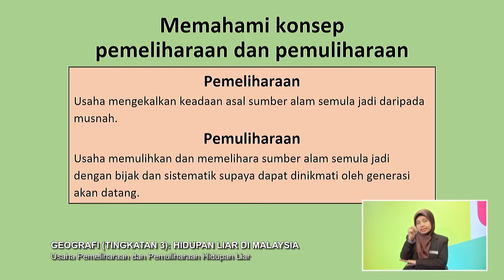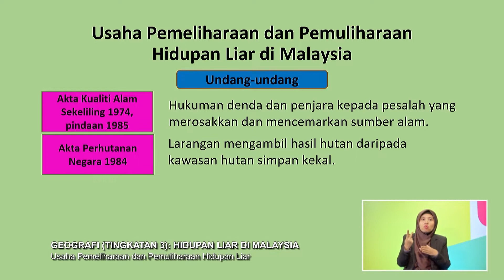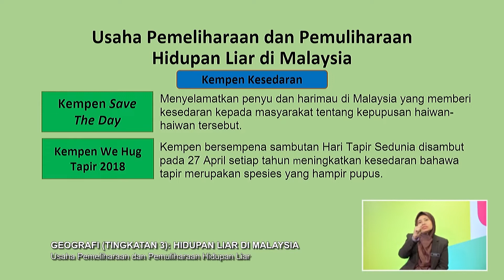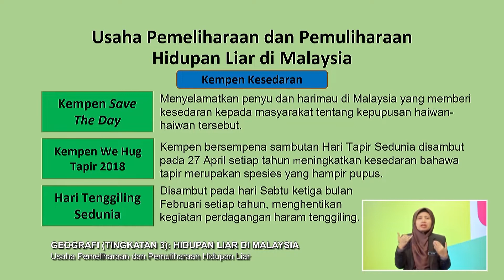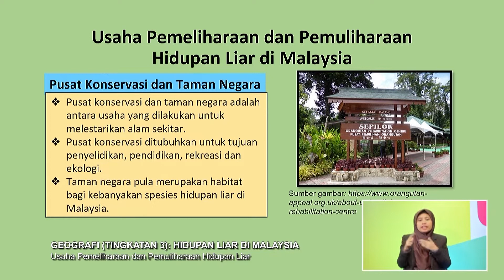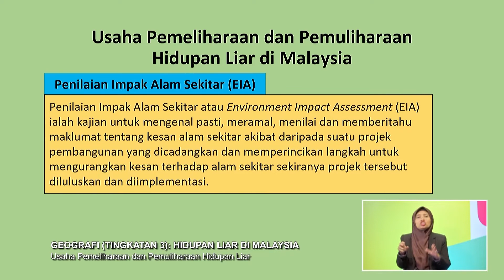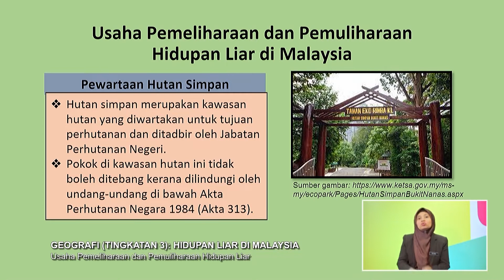Menengah Rendah (2022) - Klip | Geografi (Ting. 3) - Usaha Pemeliharaan & Pemuliharaan Hidupan Liar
Tajuk: Geografi (Tingkatan 3): Hidupan Liar Di Malaysia - Usaha Pemeliharaan Dan Pemuliharaan Hidupan Liar
Guru: Mohamad Khairun Fitri Ahmad
Episod ini membolehkan murid-murid mempelajari dan mengetahui jenis hidupan liar di Malaysia dan kegiatan manusia yang boleh mengancam hidupan liar di Malaysia. Setiap segmen akan membawa murid meneroka satu persatu berkaitan topik hidupan liar di Malaysia dan pada akhir siaran, murid-murid akan dapat mengetahui aktiviti manusia yang boleh mengancam hidupan liar dan langkah yang sepatutnya dilaksanakan bagi memelihara dan memulihara hidupan liar tersebut.